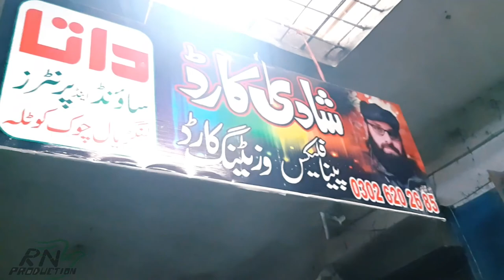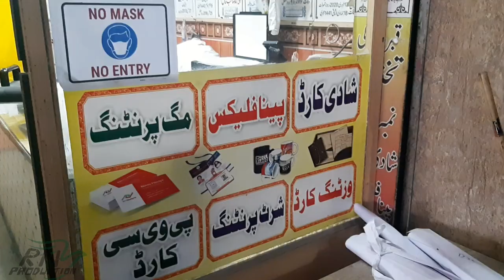Vlog 03 Kotjamel to kotla Printing for our channel t-shirts | کوٹ جمیل سے کوٹلہ کا سفر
Me umeed krta hu ke ap sb khair khairiyat se hun ge , ye vlog KOTJAMEL se Kotla tk ka ha , hme ape Channel RnProduction ke ly tshirts chahy the jis wja se hme kotla Jana Pra agr ap ko be apne nam ki t shirt banwani hain to is num pr rabta kren.

Shope add; Langriyal Chowk kotla

In this video I used music from Vn video editing